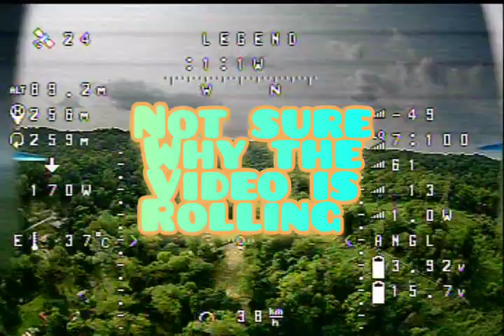2km long range test Rush Tank Solo 2.5watt VTX Pagoda Antenna not so good....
This is my 1st attempt at 2km , I find out that the antenna I'm using is crapping out. Anyone have any suggestions for a good long range VTX antenna? In this video I had a WolfWhoop Pagoda Antenna.